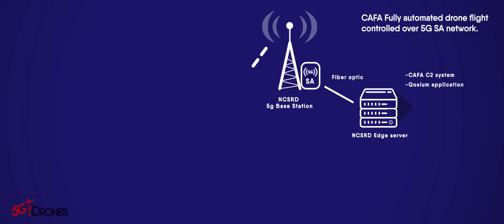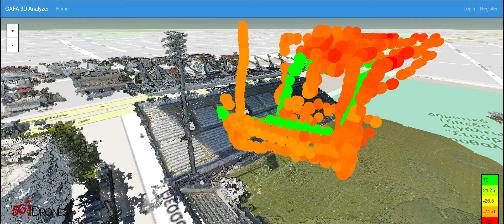5G!Drones Athens final trials at Egaleo stadium (5-9 September 2022)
5G!Drones project performed the final trials of Athens platform and showcased its findings at the Egaleo stadium (5-9 September 2022). The use case #4 was tested: Connectivity during crowded events. Involved partners: NCSRD, Cosmote, INFOLYSIS, MoE, CAFA Tech, Hepta, UML, Frequentis and RobotsExpert.